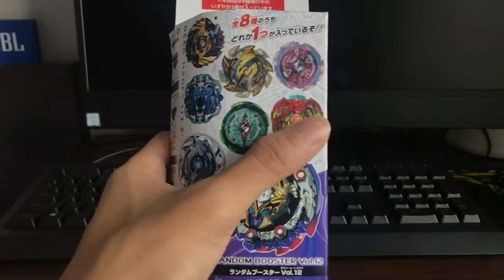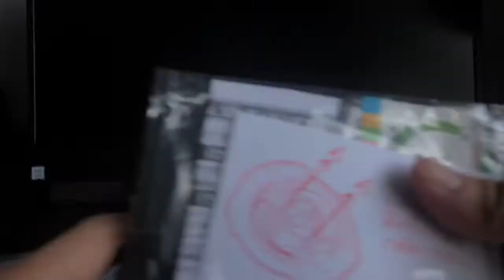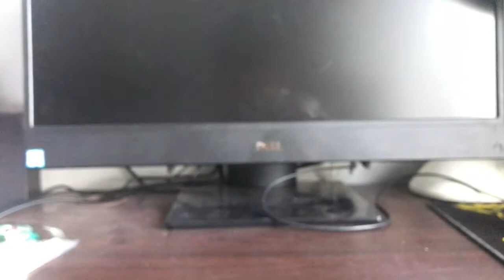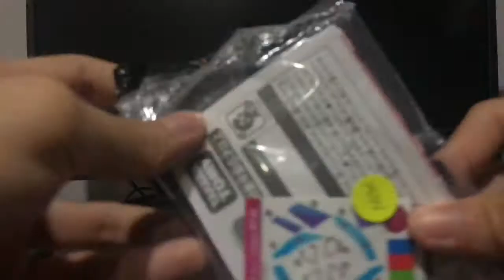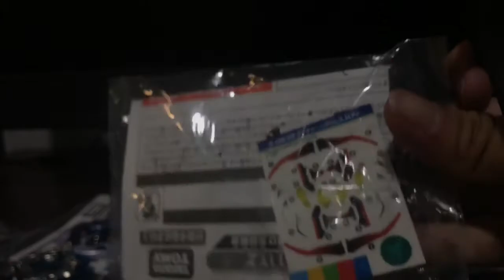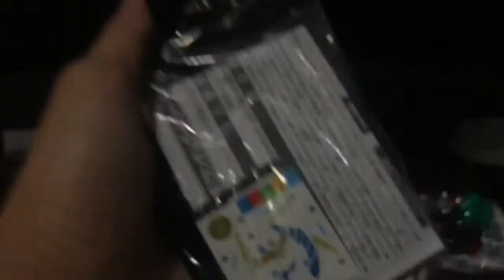รีวิว BB Burst Dead Hades